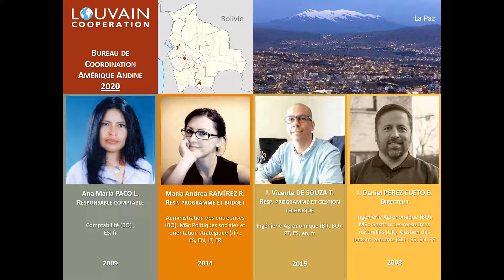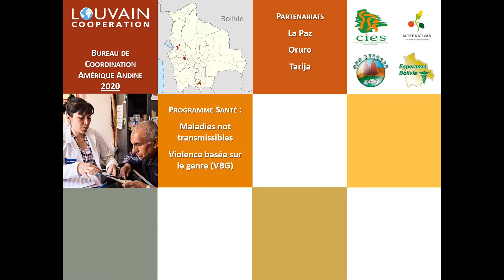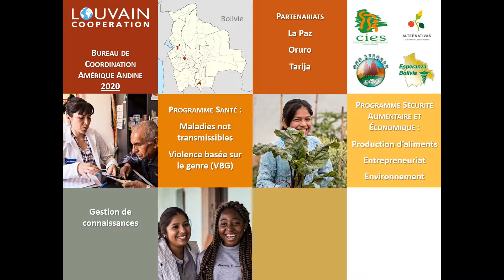Rencontre avec Daniel Perez, notre directeur pour l'Amérique du Sud et de son équipe